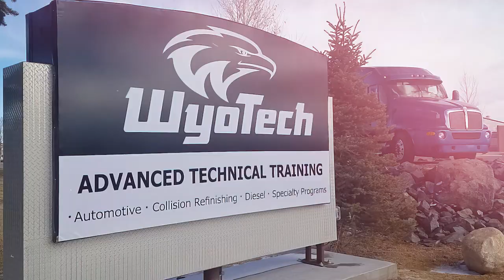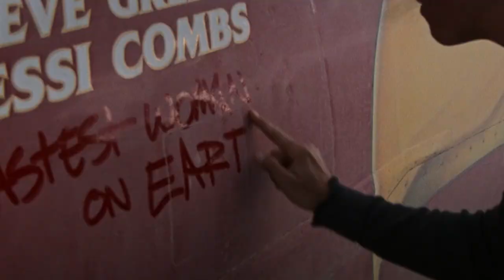The terrifying last minutes of Jessi Combs, the fastest woman on four wheels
The terrifying last minutes of Jessi Combs, the fastest woman on four wheels - Brace yourself for a heart-wrenching recount of the final moments of Jessi Combs, acclaimed as the fastest woman on four wheels, as we delve into the tragic events leading to her untimely demise. In this poignant video, we'll unravel the harrowing details of the accident that claimed the life of the fearless racer and beloved television personality.

With a passion for speed and a relentless pursuit of excellence, Jessi Combs left an indelible mark on the world of motorsports. But on that fateful day, tragedy struck, leaving fans and fellow racers in shock and mourning. Through eyewitness accounts and expert analysis, we'll piece together the sequence of events that led to the catastrophic crash and explore the legacy of a woman who dared to push the boundaries of speed.

Join us as we honor the memory of Jessi Combs and reflect on the profound impact she made during her remarkable career. From her groundbreaking achievements to her enduring spirit, her legacy continues to inspire racers and fans around the globe.